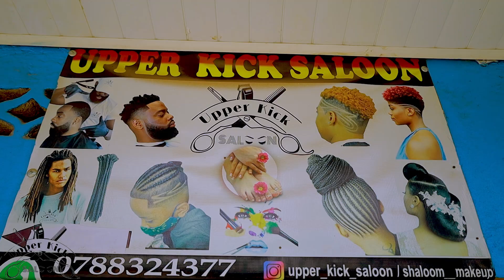UPPER KICK SALOON... (Evrard.kick_films)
KIBAGABAGA
KG 368 st